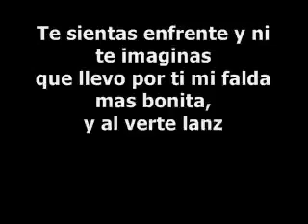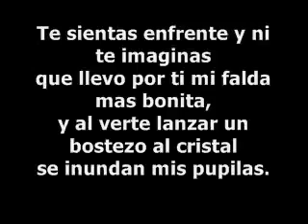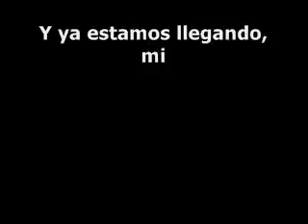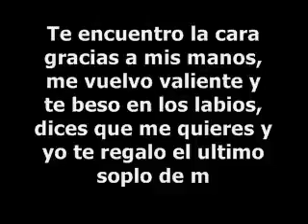La Oreja De Van Gogh Jueves. [W.V.]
Si fuera más guapa y un poco más lista
Si fuera especial, si fuera de revista
Tendría el valor de cruzar el vagón
Y preguntarte: ¿quién eres?

Te sientas en frente y ni te imaginas
Que llevo, por ti, mi falda más bonita
Y al verte lanzar un bostezo al cristal
Se inundan mis pupilas

De pronto me miras, te miro y suspiras
Yo cierro los ojos, tú apartas la vista
Apenas respiro, me hago pequeñita
Y me pongo a temblar

Y así pasan los días, de lunes a viernes
Como las golondrinas del poema de Bécquer
De estación a estación, en frente tú y yo
Va y viene el silencio

Y entonces ocurre, despiertan mis labios
Pronuncian tu nombre tartamudeando
Supongo que piensas: qué chica más tonta
Y me quiero morir

Pero el tiempo se para y te acercas diciendo
"Yo aún no te conozco y ya te echaba de menos
Cada mañana rechazo el directo
Y elijo este tren"

Y ya estamos llegando, mi vida ha cambiado
Un día especial este once de marzo
Me tomas la mano, llegamos a un túnel
Que apaga la luz

Te encuentro la cara, gracias a mis manos
Me vuelvo valiente y te beso en los labios
Dices que me quieres y yo te regalo
El último soplo de mi corazón

Ah-aaah
Aaah-ah-ah
Ah-aaah
Mmh